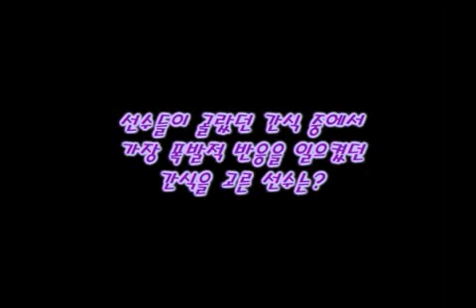[ T1 ] 편의점 습격 사건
288th

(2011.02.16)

택용과 명훈이 열심히 인터뷰를 하는 동안
나머지 선수들은 모 편의점을 습격,
맛 있어 보이는 간식들 폭풍 섭취 타임을 가졌습니다!

그럼, 편의점 습격 중인 선수들을 만나러 가보시죠^^